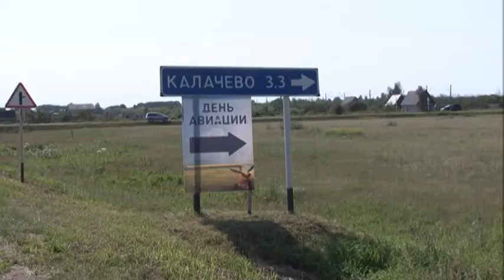Спортивный праздник, посвящённый дню воздушного флота России. 18 августа 2013 года. Омск